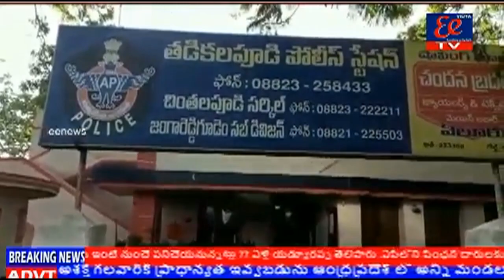తడికలపూడి పోలీస్ కామవరపుకోట కలచెరువు సెంటర్లో వాహనాలు తనిఖీ చేస్తుండగా తెలంగాణ రాష్ట్రం నుండి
తడికలపూడి పోలీస్ స్టేషన్ సిబ్బంది కామవరపుకోట
మండలం కల చెరువు గ్రామం సెంటర్లో వాహనాలు తనిఖీ చేస్తుండగా తెలంగాణ రాష్ట్రం నుండి అక్రమంగా